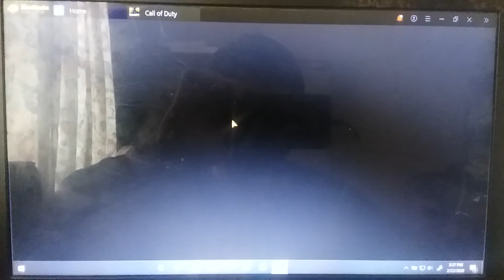Call Of Duty Mobile #1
I tried but it wont play on my Laptop.